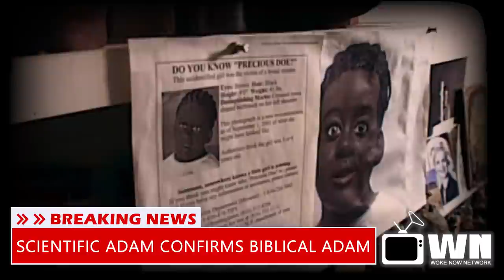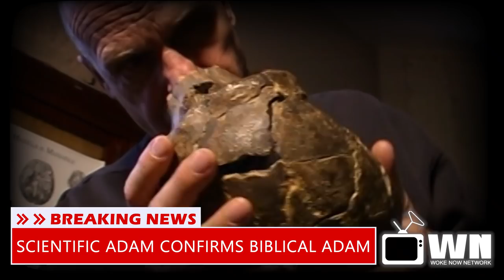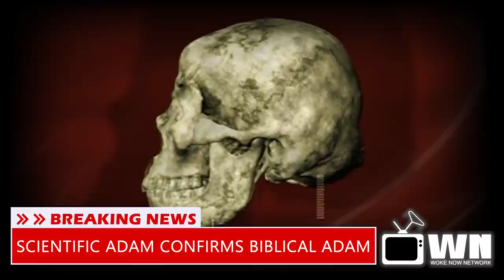WOKE NOW: Scientific Adam confirms appearance of Biblical Adam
Scientific Adam confirms appearance of Biblical Adam